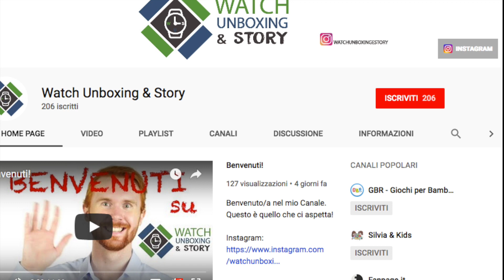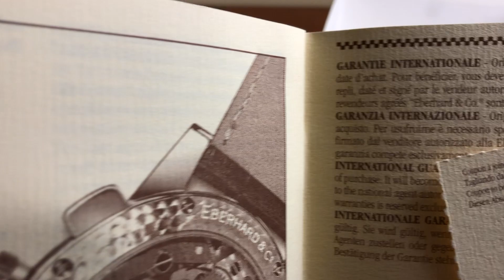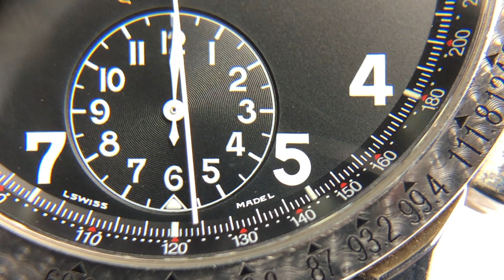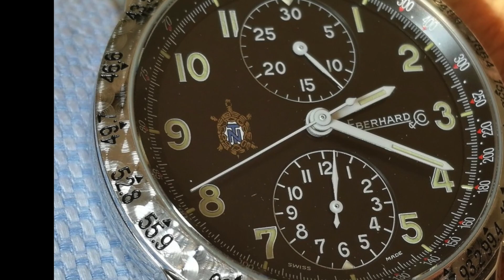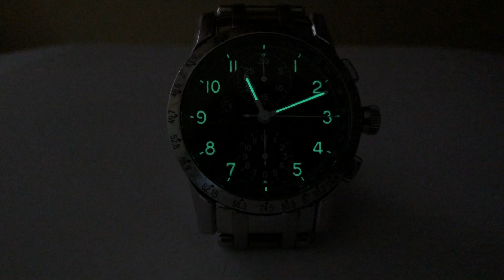EBERHARD TAZIO NUVOLARI "Gold Car Collection" (ref. 31037.5) Unboxing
Vediamo da vicino uno degli Eberhard più amati dagli appassionati, quello dedicato alla leggenda dell'automobilismo Tazio Nuvolari.

- Eberhard Tazio Nuvolari Gold Car Collection